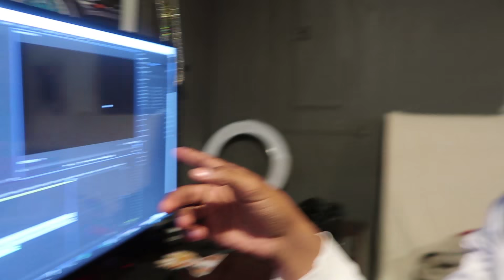Chill day with the homies / Joey's Crazy CIVIC EG build / BSERIES